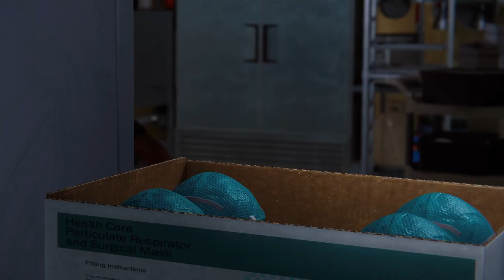Marvel's Spider-Man Remastered pt 27 The Heart of The Matter